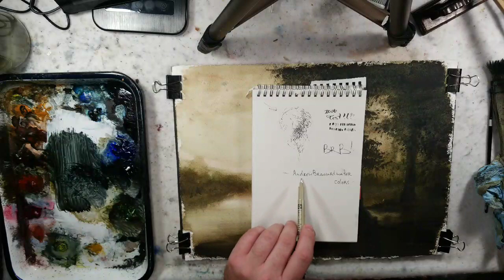Live Beginner Watercolor Landscape Tutorial 200: Tonalism Approach to a Cypress Swamp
If you like what you watched and would like to donate to support (helps with the purchase of new paper, paints, inks, supplies etc) please consider donating through paypal :P